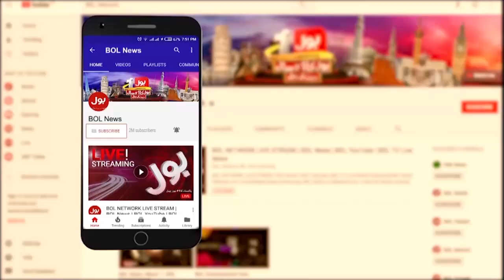Sheikh Rasheed Big Warns to Imported Govt | PM Shehbaz Sharif in Trouble| Hamza Shehbaz Politics End